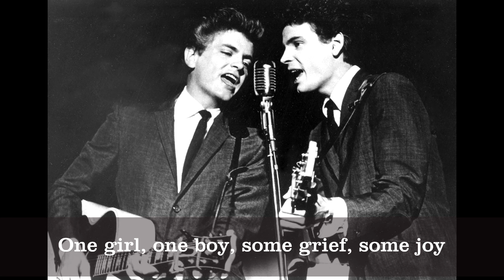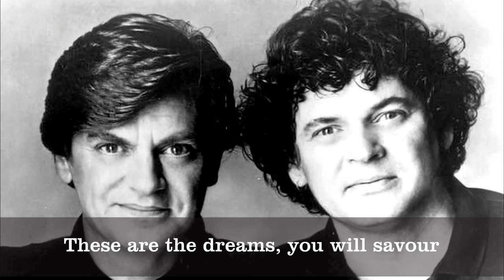The Everly Brothers - Memories Are Made of This (Lyrics) HQ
This song from the Five Classic Albums Plus Bonus Singles & Radio Show Tracks (Disc 2)
"Memories Are Made of This" is a popular song written by Terry Gilkyson, Richard Dehr, and Frank Miller in 1955.
The most popular recorded by Dean Martins